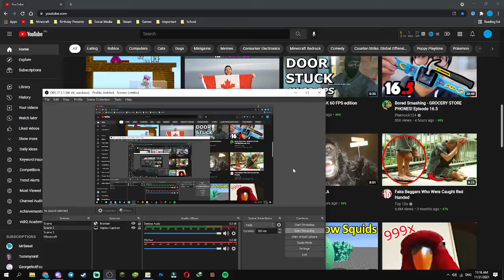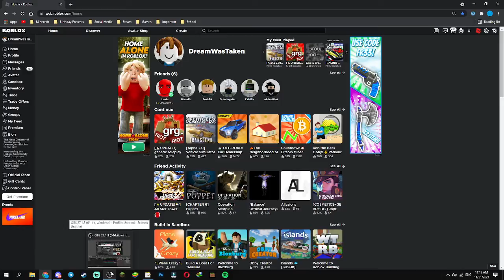Comment What Am i gonna play next?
fesfsd